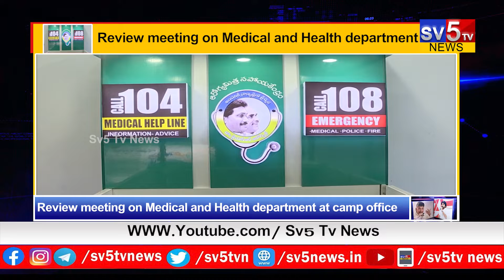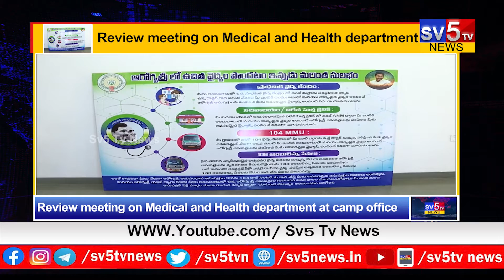YS Jagan holds Review meeting on Medical and Health department at camp office || Sv5 tV News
About channel:
SV5TV News Live  24/7 News Channel.
SV5TV News Live  24/7 News  चैनल है जो नवीनतम शीर्ष समाचारों, खेल, व्यवसाय, मनोरंजन, राजनीति और कई और अन्य कवरेज प्रदान करता है। यह चैनल मुख्य रूप से भारत के विभिन्न हिस्सों से नवीनतम समाचारों का विस्तृत विवरण प्रदान करता है।

SV5TV News Live  24/7 News Channel is a news hub which provides you with the comprehensive up-to-date news coverage from all over India and World. Get the latest top stories, current affairs, sports, business, entertainment, politics, astrology, spirituality, and many more here only on SV5TV News.
 SV5TV News Live  24/7 News Channel is a popular TELUGU News Channel made its debut as SV5TV News in March 2004 and was rebranded to SV5TV News Live  24/7 News Channel News from 8st OCTOBER 2014.

The vision of the channel is 'TRUTH SIDE' -the promise of keeping each individual ahead and informed. SV5TV News Live  24/7 News Channel is best defined as a responsible channel with a fair and balanced approach that combines prompt reporting with insightful analysis of news and current affairs.

 SV5TV News Live  24/7 News Channel maintains the repute of being a people's channel. Its cutting-edge formats, state-of-the-art newsrooms commands the attention of  million Indians weekly.